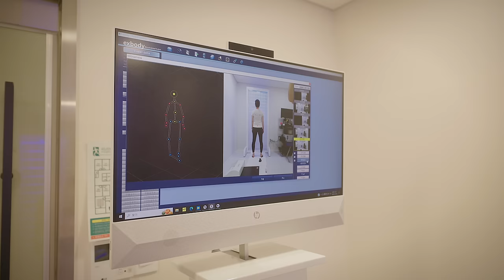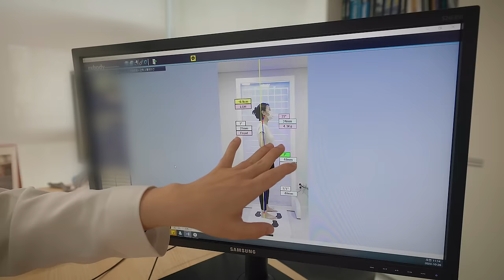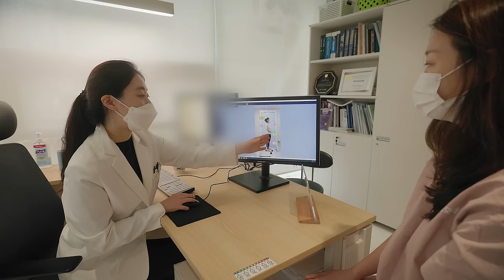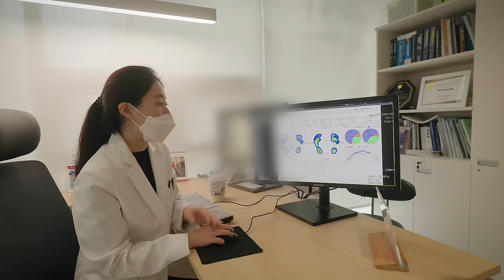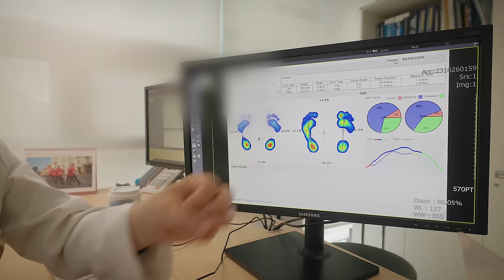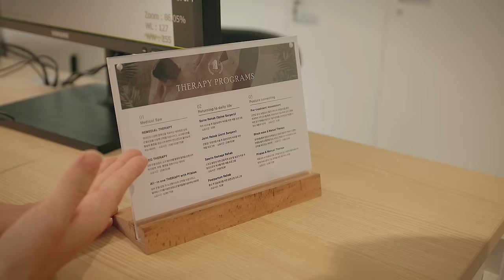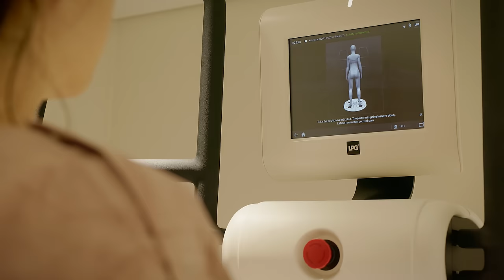ASMR 😪 병원에서 가장 과학적인 테라피를 받아보았어요. 👍 마사지로 딥 수면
안녕하세요 este ASMR입니다😪
오늘은 평소의 마사지 ASMR과 다른 의학과 스파의 결합, 메디컬 스파를 받아보았는데요. 제가 마사지를 평소 많이 받긴했지만 어디가 안 좋은지 의학적으로 정확히 확인 해보고 나에게 딱! 맞는 테라피를 받아보고 싶었거든요.
이 곳은 병원에서 운영하는 곳이라라 더 믿음이 가고, 효과적으로 치료를 받을 수 있었던 것 같아요. :)
병원이라고 해서 딱딱한 병실을 생각했는데,
편안한 공간에서 관리 받을 수 있어서 더 좋았던 시간이었습니다!

그럼 오늘도 영상 보시고, 편안한 밤 되시길 바래요.
굿나잇!

- 병원 정보 : 메디컬 스파, 청담역14번출구, 청담역도수치료
- 가격 : 상담 후 결정